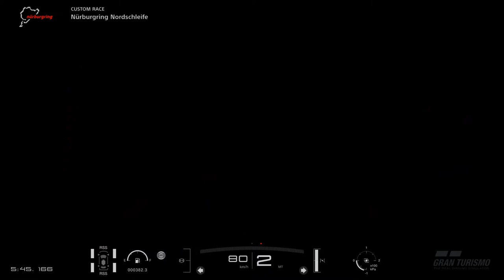GT SPORT Red Bull X2014 Standard @ Nurburgring Nordschleife - cockpit cam